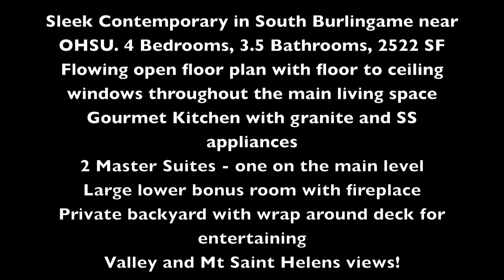8307 SW 2nd Ave Portland OR 97219 $459,000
Sleek contemporary in South Burlingame near OHSU. Flowing floorplan w/ floor to ceiling windows & hardwoods thruout main living areas. Gourmet kitchen w granite and stainless appliances. 2 master suites-1 on the main level. Large bonus rm w/fireplace. Views of the valley & Mt Saint Helens!! Private backyard and & wrap around deck for entertaining